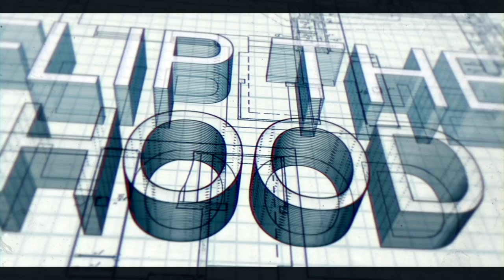Racist Or Just Immature?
David deals with a suspect white supremacist (or just real immature guy with an attitude) when getting ready to meet with a potential buyer.